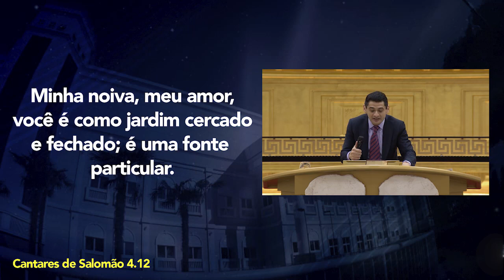O incêndio na casa.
O incêndio ma casa.

A família que realmente está edificada na rocha que é o Senhor Jesus é intocável, impenetrável e inabalável. Nem a chama de um trágico incêndio é capaz de desestruturar algo que é guardado pela fé. Assista essa história e descubra a diferença entre casa e lar, e a influência da fé para que você vença as dificuldades da vida.

Acompanhe nas demais mídias sociais:
Facebook.com/bispoleno